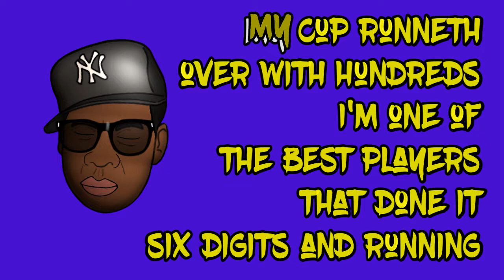Jay-Z - Can't knock the hustle - Animated Lyric Video snippet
Snippet of Can't knock the hustle - Jay-Z feat Mary J Blige

A snippet of my latest animated creation 👀
A classic Jay-Z feat. Mary J Blige.
This is not an official lyric video - This one's for me‼️

Full vid - COMING SOON 👀

Song - Can't knock the hustle

Artist - Jay-Z feat. Mary j Blige

Album - Reasonable doubt